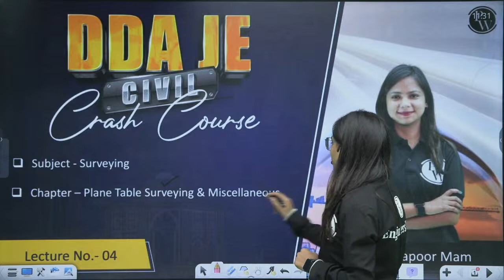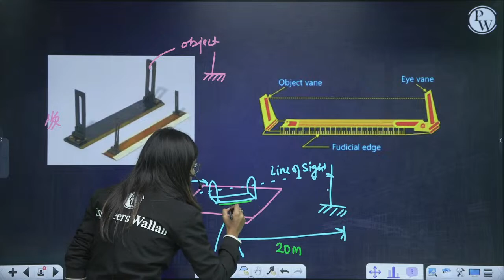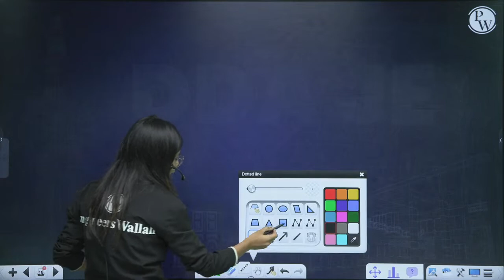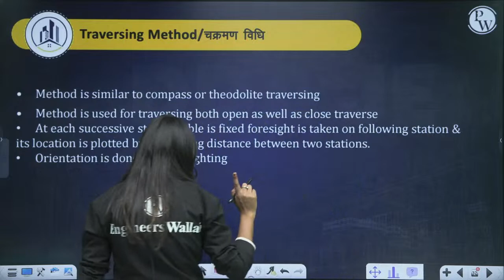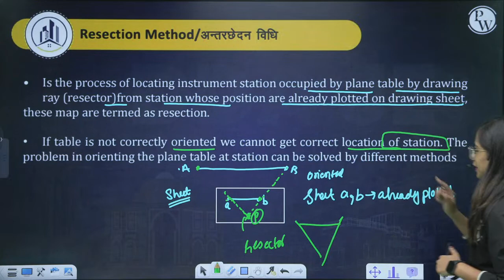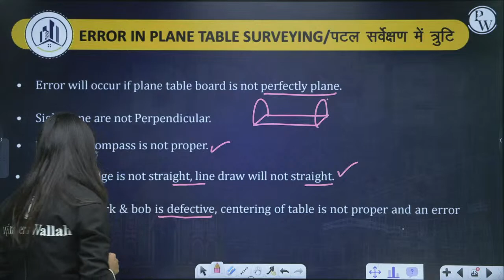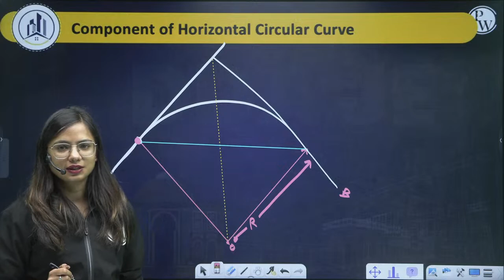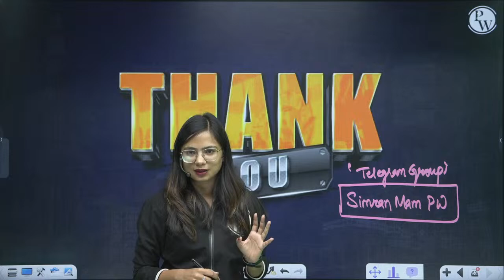DDA JE 2023 | SURVEYING 04 | Plane Table Survey & Miscellaneous | Civil Engineering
In this Surveying lecture, we delve into the essential topics of plane table survey in Civil Engineering for the upcoming DDA Junior Engineer exam.

If you're looking to learn more about Surveying, then this video is for you! By the end of this video, you'll have a better understanding of the topic and be able to apply what you've learned to solve problems in civil engineering.

We are thrilled to announce the highly anticipated launch of Ashoka Batch D & Abhay Batch for B.TECH & Diploma Students applying for SSC JE, RRB JE/ PSUs/ All State AE/JE specifically designed to assist you in your AE/JE exam preparation.